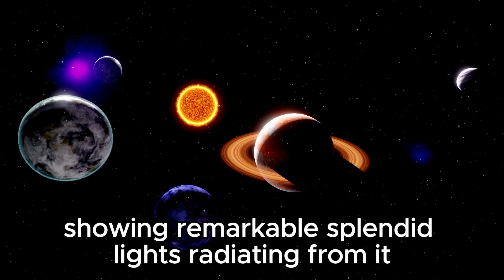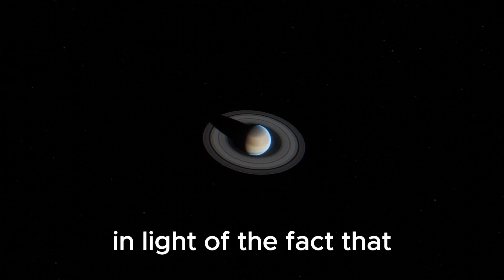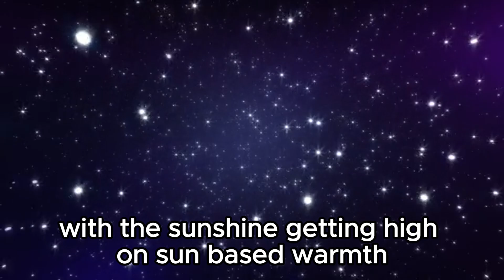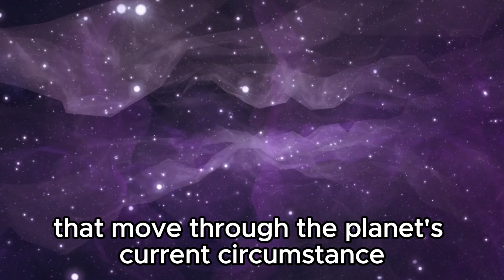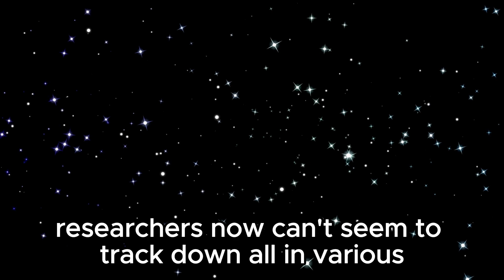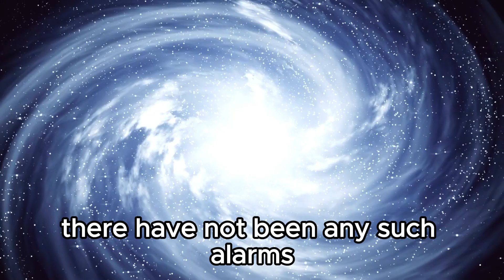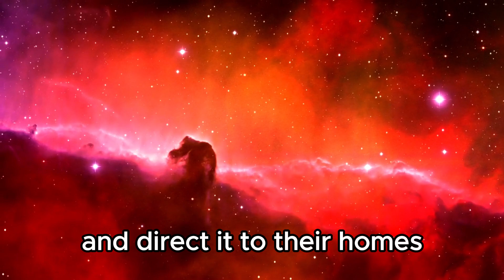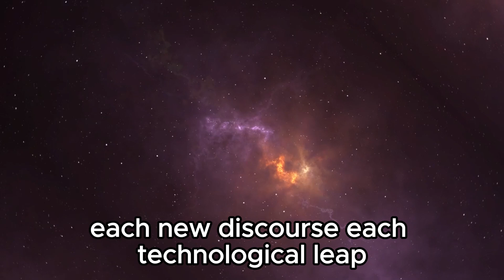"Beyond the Horizon: James Webb Telescope Detects City Lights Trillions of Miles Away!"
🌌 Prepare to have your perception of space expanded! The James Webb Space Telescope has captured something truly remarkable: city lights shining from a mind-boggling distance of 7 trillion miles away! Join us as we delve into this groundbreaking discovery and explore what it means for our understanding of the universe. Could there be civilizations beyond our wildest imaginations? Watch now to uncover the secrets hidden in the depths of space!